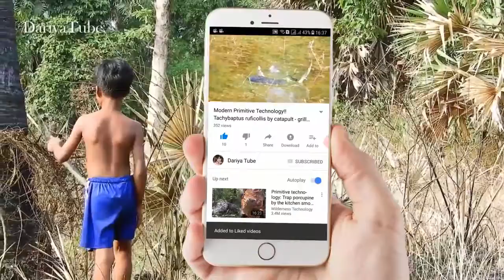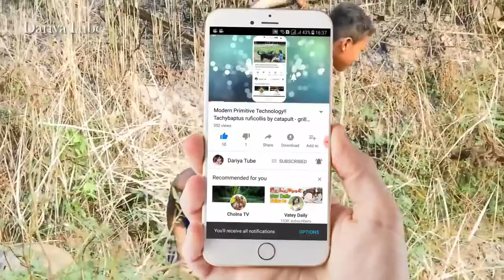Cambo Rural Dogs!! English Bulldog Vs Samoyed Dogs In front Of My Home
DariyaTube brings healthy information tips for people looking natural ways to prevent, treat and heal ailments.